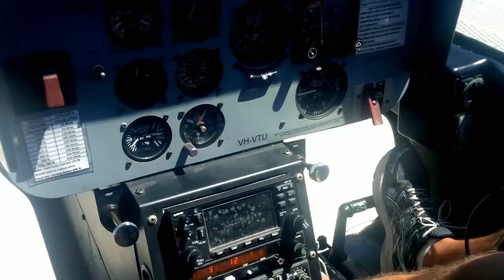Barrier Reef FlyOver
A fly over of Hardy Reef in the outer Great Barrier Reef. Including the famous 'Heart Reef'. Although I nearly missed it!